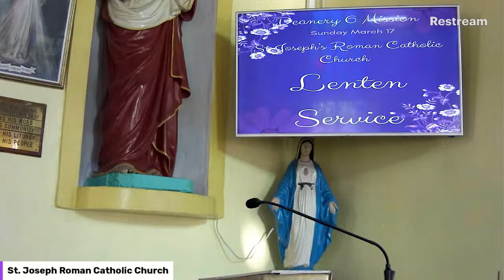Deanery 6 Lenten Mission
Our Gospel on this day, the fifth Sunday of Lent, is again taken from the
Gospel according to John. The reading from John continues the break
from Cycle A’s focus on the Gospel of Matthew. Today’s Gospel reading
recounts another sign, or miracle, found in John’s Gospel, the raising of
Lazarus. As our catechumens move closer to the celebration of their
Baptisms at the Triduum, today’s reading invites us to reflect upon what
it means to call Jesus the Resurrection and the life.